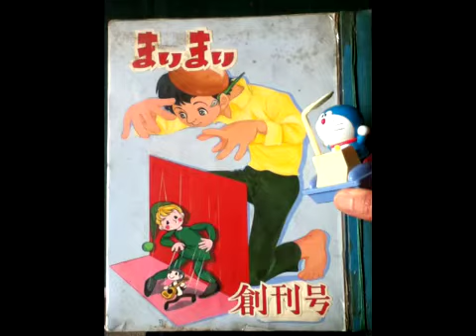デビュー前マンガ同人誌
18歳の頃